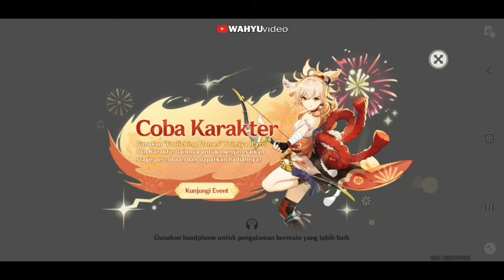Genshin impact, cara naik ke puncak kuil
Genshin impact, cara menyeberang jurang menuju puncak kuil

Tonton dari awal sampai akhir ya pren, biar informasi yang saya sampaikan bisa jelas.

Ok my pren,
Terimakasih sudah mau nonton
Like jika suka video saya ini

Kalo ada ide, saran, kritik, pertanyaan, silahkan tulis dikolom komentar.

Salam sukses👍